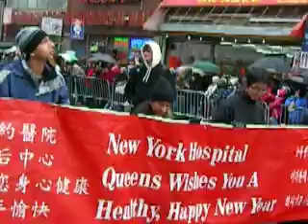NYHQ Chinese New Year Parade 2008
New York Hospital Queens Chinese New Year Parade 2008